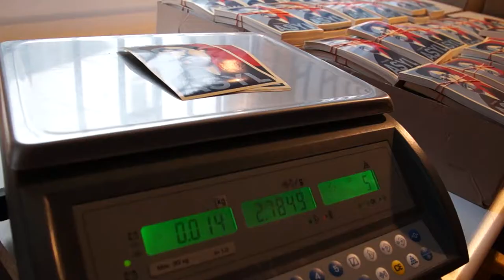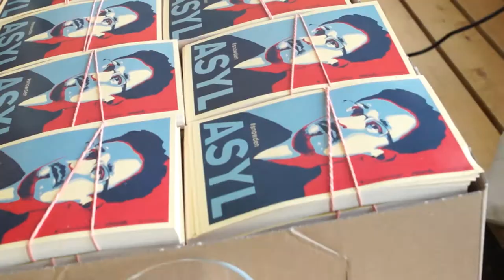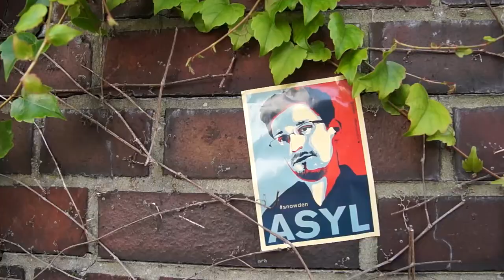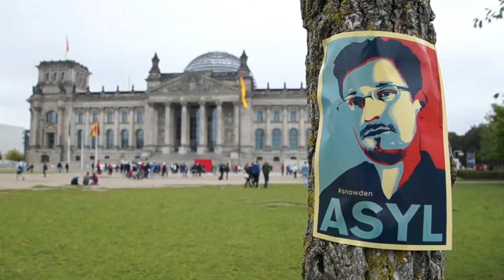Eine Million Aufkleber: Asyl für Snowden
Der millionste Aufkleber wurde bestellt! Damit ist die Million für Snowden voll. Mit einem Video blicken wir auf die Aktion zurück und fordern weiterhin „Asyl für Snowden“!